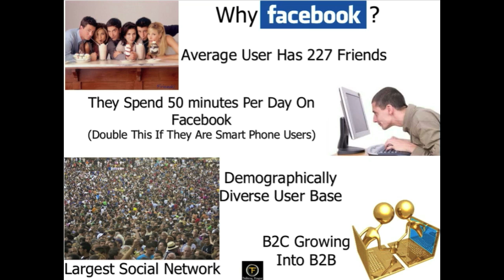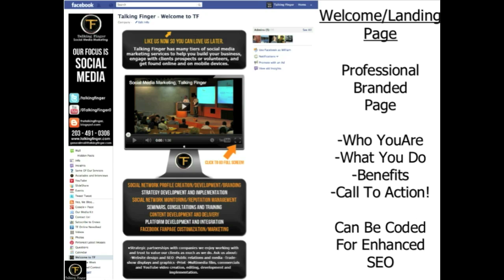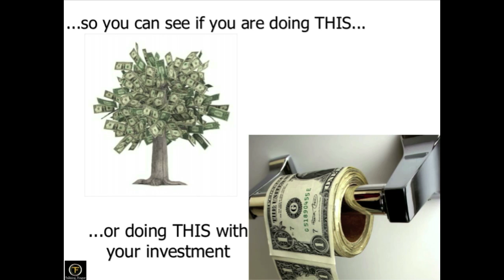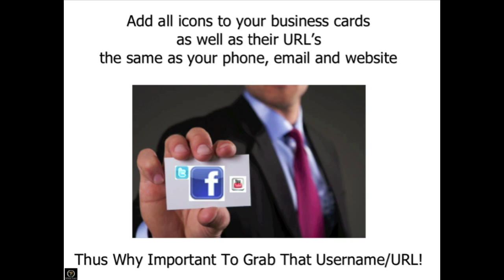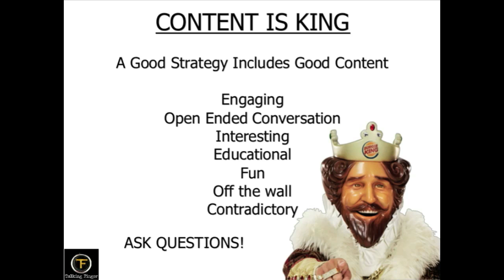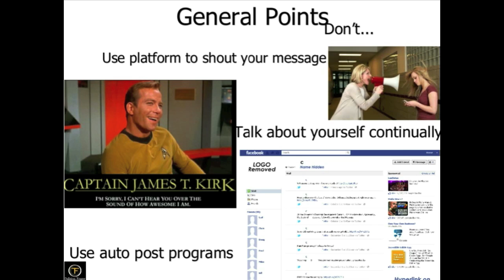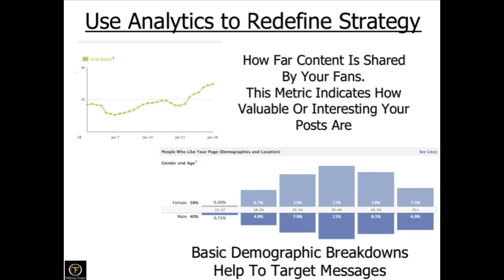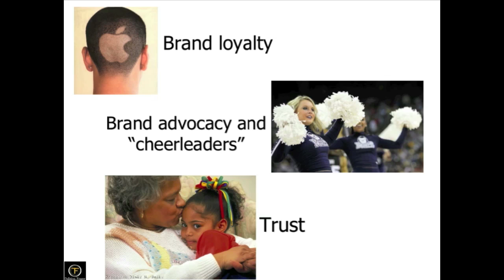Facebook Basics to Advanced: Recorded Webinar on Facebook marketing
NOTE: Shortly after this webinar, Facebook switched to Timeline. The strategies, "best practices" and Targeting are still (and will always be) relevant. Some of the technical aspects have changed. See our newer YouTube videos or SlideShares for up to date information, or if you can't find what you are looking for, feel free to email us, or post right to our Facebook Wall! Get in touch however the heck you want. We will walk you through or direct you to up to the minute resources. Description: Post any q's on our Facebook Wall and we will be sure to answer!!